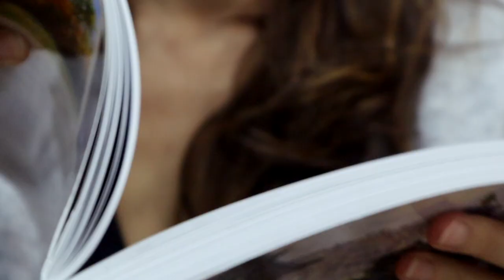Pintar sin miedo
Proceso de creación de un tigre gigante y protector, mientras reflexiono sobre cómo el miedo al fracaso nos paraliza a la hora de pintar o crear.

Medidas: 81x130 cm.

🔅 Mis materiales:

- Gesso acrílico para imprimar.
- Óleos Artisan Winsor & Newton.
- Óleos Cobra.
- Médium: Pasta para pintar de Cobra (Talens).
- Bastidor con tela de algodón 81x130 cm.
- Pinceles sintéticos de varios tipos, tamaños y marcas (corte diagonal, abiertos, kolinsky, brochas y paletinas)
- Espátulas de metal y silicona.

🔅 Equipo de filmación y edición:

+ EF-M 15-45 S.

🎼 Within Its Own Silent (Hampus Naeselius)
🎼 Thoughts in the Rain (Elm Lake)